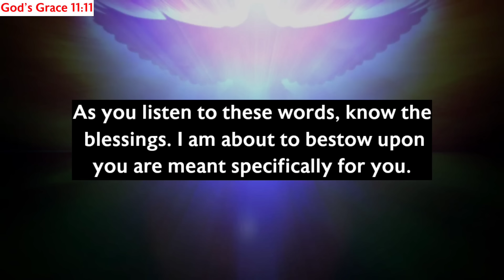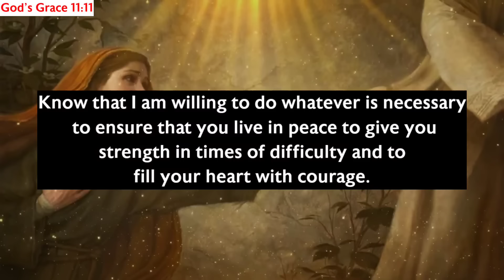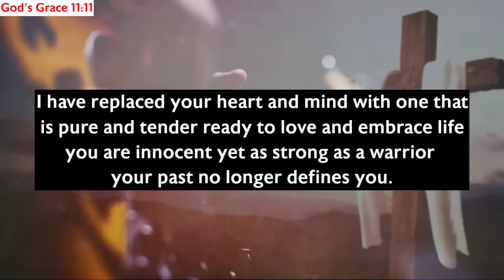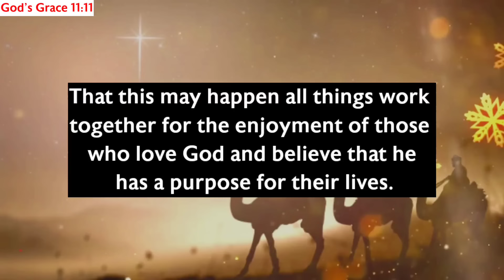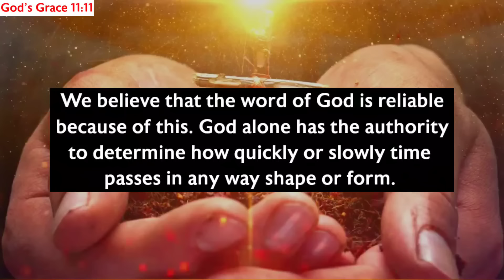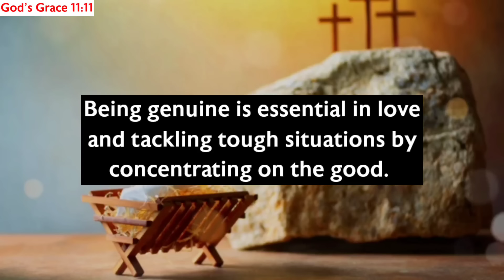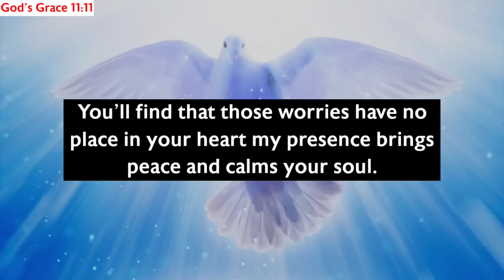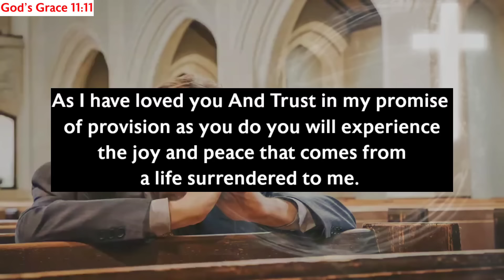11:11🛑God Says, You Will Find A Bag Filled With $500,000,000 On 23rd April...✝️ Gods Message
11:11🛑God Says, You Will Find A Bag Filled With $500,000,000 On 23rd April...✝️ Gods Message

Gods messages
Gods message
Jesus
Jesus christ
Jesus loves me
Faith
Faith quotes
Inspirational quotes
Angels message
Universe message
Money miracle
Financial abundance